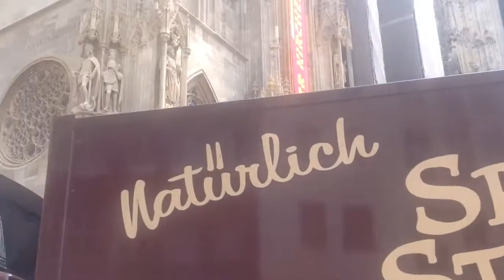Centro de Viena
gira 2015